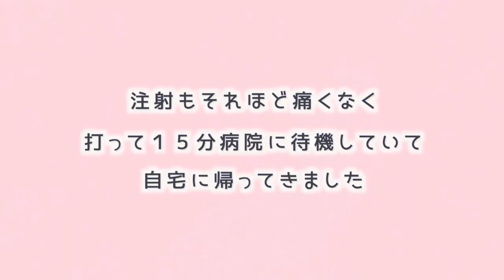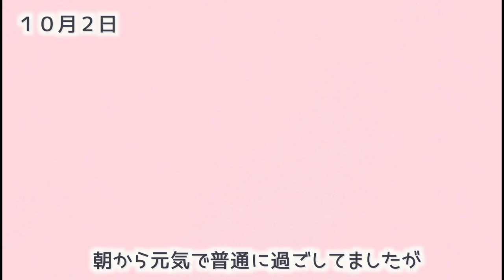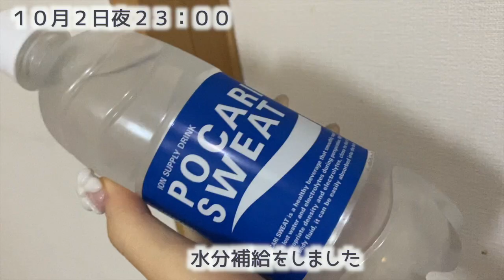【高校生】熱？副反応で体だるい…コロナワクチン2回目！接種後の過ごし方〜【ルーティン】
ワクチン2回目の様子を撮影してみました！
コロナワクチン1回目の動画は前回投稿しているので気になる方は是非ご覧ください！
副反応は個人差がありますが少しでも参考になったらと思います！

【高校生】コロナワクチン1回目！接種後の過ごし方〜【1日密着・ルーティン】

❤︎はーちゃん自己紹介❤︎
　2015年９月よりYouTube動画を初投稿

２０２１年４月１７日で１８歳

メイクやファッション＆可愛いものが好きな女の子に色々な紹介動画を発信している

◎UUUM公式で販売しているはーちゃんのグッズのURLはこちらです！